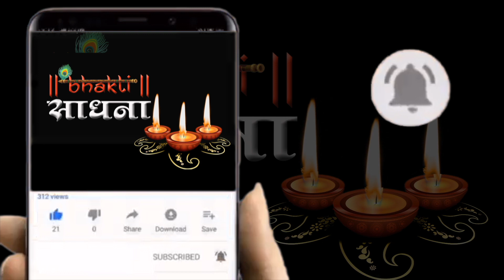Aaya Janamdin Shyam Ka |आया जन्मदिन श्याम का | Kapil Grover | श्याम बाबा जन्मोत्सव भजन 2025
सभी को बाबा के जन्मदिन की बधाई
श्री श्याम बाबा का जन्मोत्सव हर साल कार्तिक शुक्ल पक्ष की एकादशी को बड़ी धूम धाम से मनाया जाता है | 2025 में यह दिन नवम्बर 08 शुक्रवार के दिन है | लाखो की संख्या में भक्त श्याम बाबा के दरबार में अपनी हाजरी लगाने आते है | मावे का , पञ्च मेवे का केक भक्त बाबा श्याम को चढाते है | रंग बिरंगे गुबारों से मंदिर को सजाया जाता है और बाबा का जन्मदिन धूम धाम से मनाया जाता है |

ये दिन ये महीना ये तारीख जब जब आई;

हमनें कितने प्यार से जन्मदिन की महफ़िल सजाई;

हर शमां पर नाम लिख दिया श्री श्याम का;

इसकी रौशनी में चाँद जैसी तेरी सूरत है समाई;

🙏बाबा श्याम के सभी प्रेमी जो भी यह भजन देख रहे है जो भी खाटू गया है एक बार बाबा श्याम की जयकार लगाए कमेंट बॉक्स में जरूर लिखे बोल हारे के सहारे की .जय⛳

►Song:      Aaya JanamDin Shyam Ka
►Singer:    Kapil Grover
►Dop:       Rajesh Sharma(Harsh)
►Lyricist:  Pramod Chokhani
►Copyright-Bhakti Sadhna